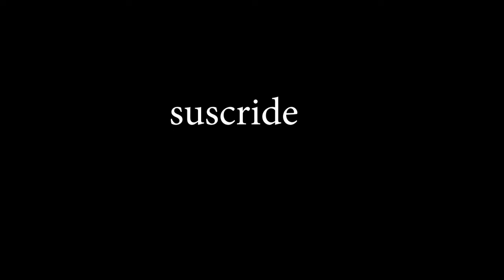YouTube Rewind 2017 But Lil Pump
YouTube rewind but gucci gang by lil pump lol